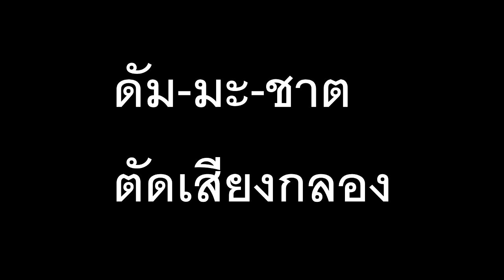ดัมมะชาติ ตัดเสียงกลอง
สำหรับเพื่อนๆพี่ๆน้องๆที่ขอมาครับเพลงดัมะชาติของบอดี้แสลมตัดเสียงกลอง
สามารถพูดคุยกันได้ที่เพจด้านล่างทั้ง 2เพจครับผมเช่นเคย